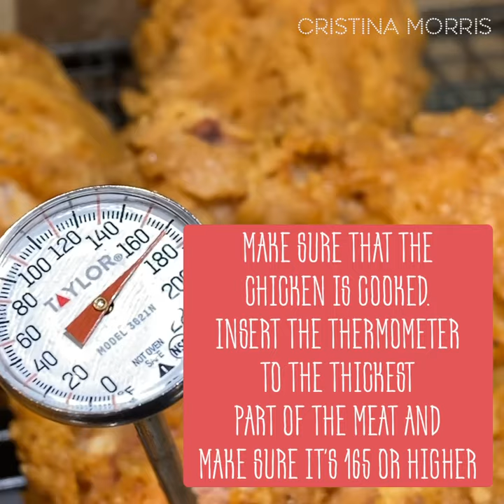Fried Chicken Legs Recipe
Note: in this video, I cooked about 16 legs
Ingredients
Chicken legs

DRY COATING INGREDIENTS:
1 tsp dried oregano
1 & 1/2 cup All-Purpose Flour
2 tsp Salt
1 tsp garlic powder
1 tsp Ground Black Pepper
1 tbsp paprika

WET BATTER INGREDIENTS:
3/4 cup All-Purpose Flour
1/2 tsp salt
1/4 tsp Ground Black Pepper
1 egg
3/4 to 1 cup water

Cook in preheated oil in medium-high heat for about 25 minutes.
Flip halfway through cooking.
Check the chicken to make sure that it's done with a thermometer checker. The chicken temperature must be 165 or higher after 25 minutes of cooking.
NOTE: Cooking time may vary. Depending on the size of the chicken legs.